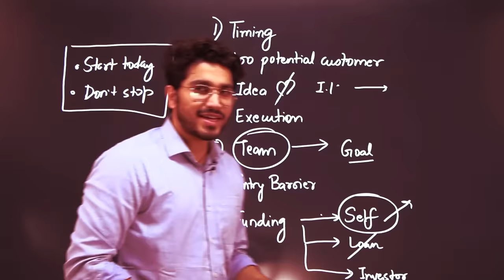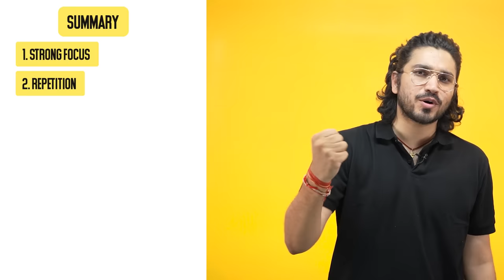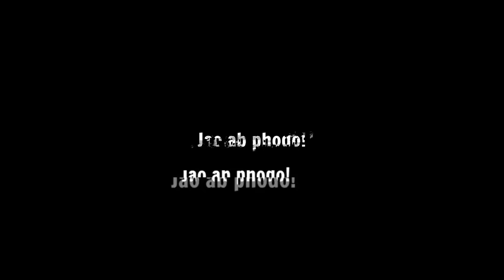7 Secrets to Memorise Things Quicker than others | How to Memorize better?